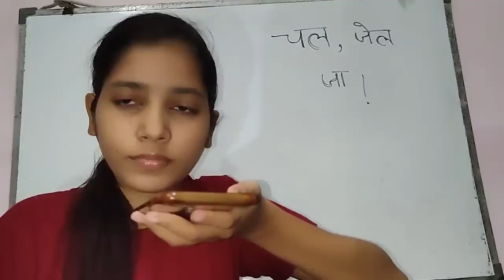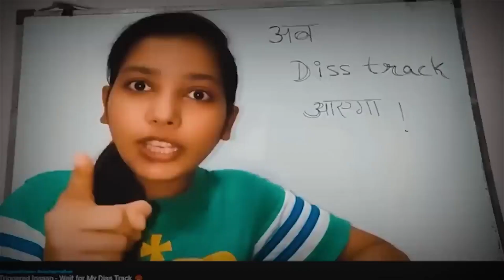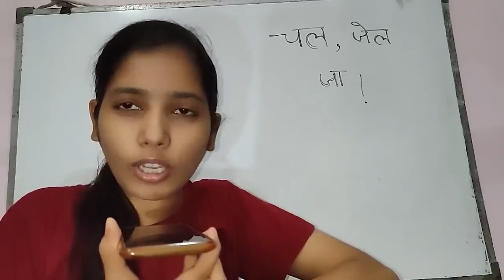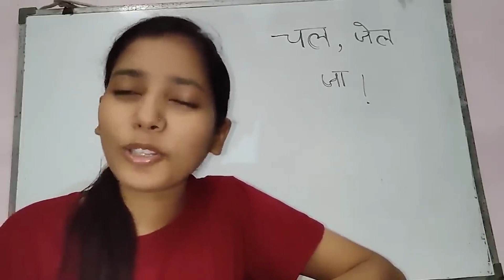PAYALZONE REPLY TO FUKRA INSAAN | FUKRA INSAAN DISSTRACK FOR PAYALZONE | DR FLAME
SHOW YOUR PRECIOUS SUPPORT TO THIS VIDEO AND ALSO SHARE IF YOU ENJOYED THANKS FOR YOU LOVE AND SUPPORT